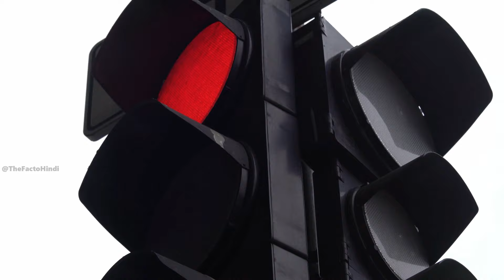भूटान जाने से पहले ये वीडियो जरुर देखिए | Interesting facts about Bhutan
Interesting facts about Bhutan